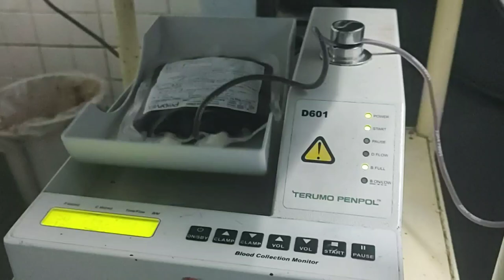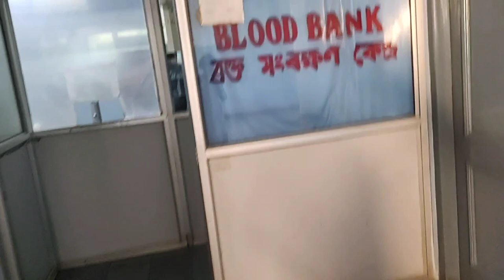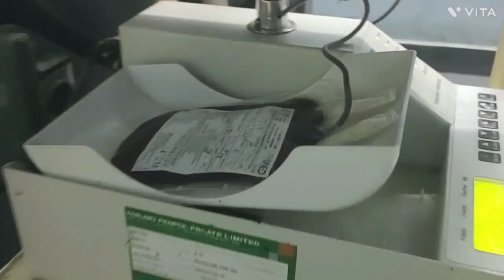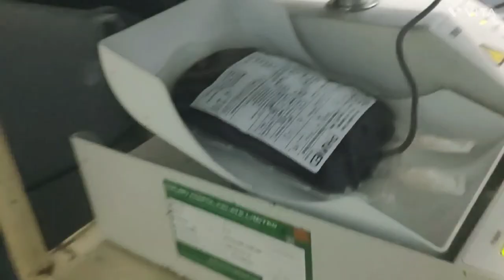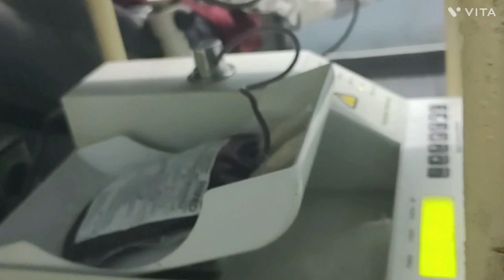মই কিয় ৰক্ত দান কৰিব লগা হল 🙄 মহিলা সকলে ৰক্ত দান কৰিব পাৰেনে ?